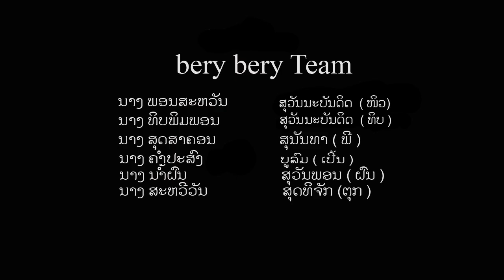Bery Bery Team Form Comcenter college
ນົນລະລົງໃສ່ໝວກກັນກະທົບ ໂດຍ Bery bery Team  Comcenter